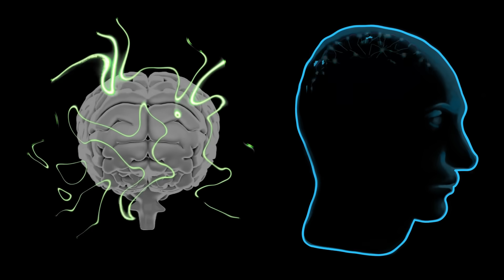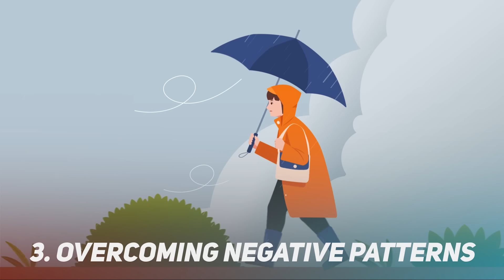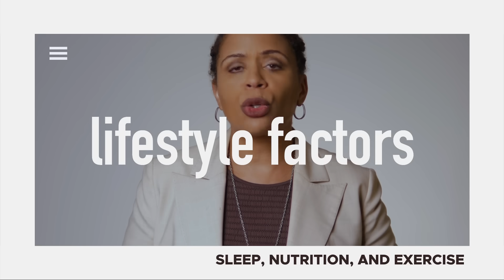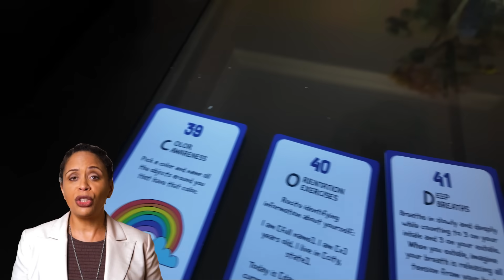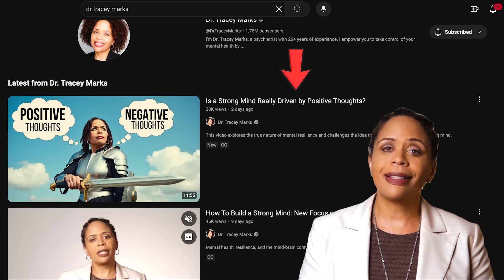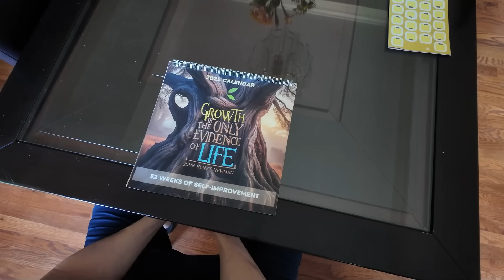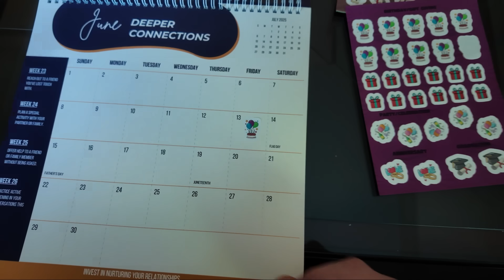The 3 Brain Strategies That *Actually* Rewire Your Mind (Neuroscience Explained)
Discover the power of neuroplasticity and how you can rewire your brain for mental strength and resilience. This video explains the science behind neuroplasticity and provides practical strategies for harnessing its potential to enhance your mental well-being. Learn how your brain can adapt and change throughout life, and unlock the key to a stronger, more resilient you.